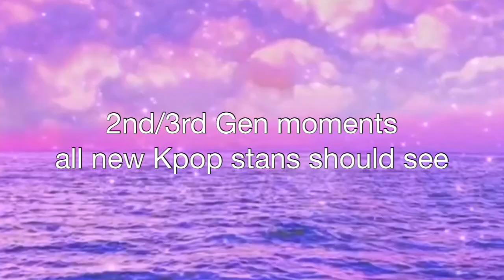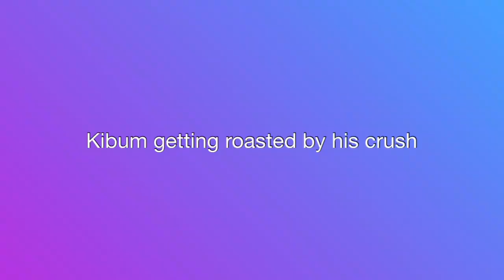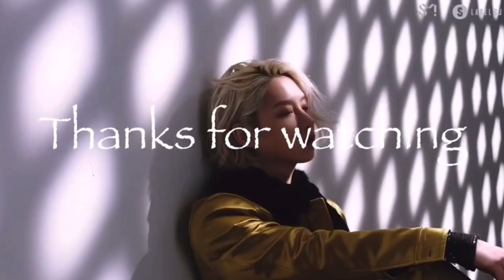2nd Gen Kpop Moments every new Kpop stan should know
I am so sorry this took so long! My editing software wouldn’t let me import my video for some reason. I tried a dozen times and it just wouldn’t. Anyway, yes this is mostly Shinee lol